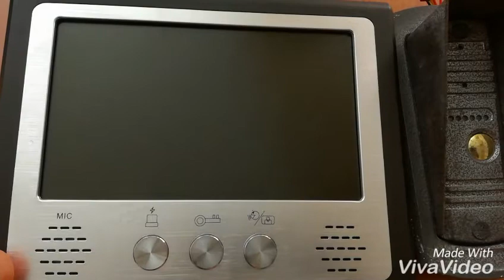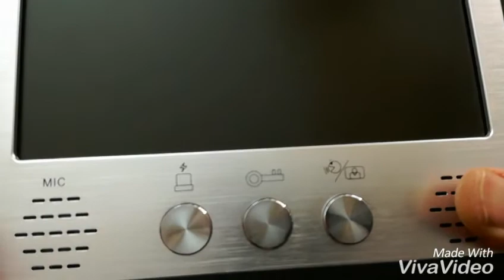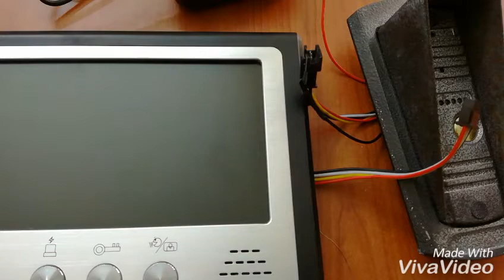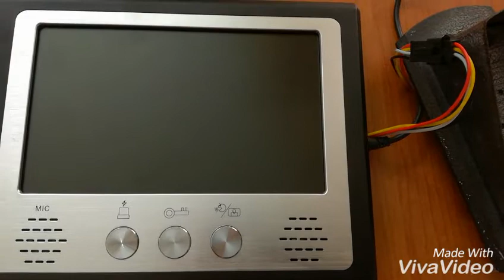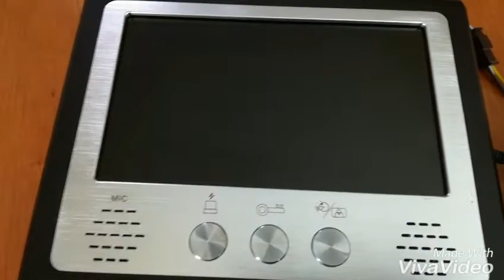Videocitofono collegamento e funzionalità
Come collegare un videocitofono ..un gioco da ragazzi..installazione facile e pratico